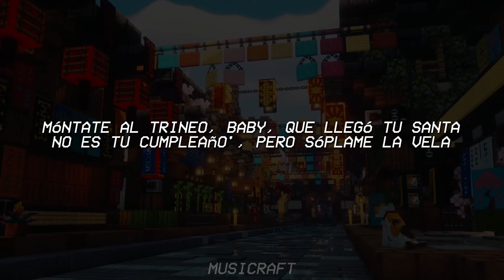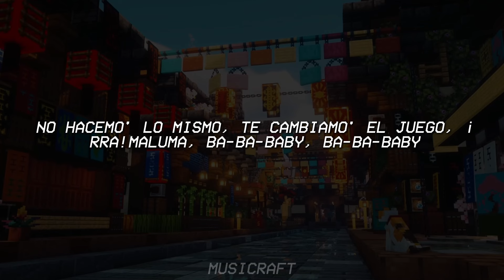Maluma - COCO LOCO (Letra/Lyrics)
Grupo Frontera x Fuerza Regida - 911 (Letra/Lyrics)

Letra de "Fuerza Regida y Grupo Frontera - 911":

Fierro Pa' ánimo
Salud compa
Llamo a 911
Para ver si me responde
Porque ahorita ando dolido
Por ser mal correspondido
Y es que no me ha respondido
Los mensajes que le envío
Ya no quiere hablar del tema
Y es el problema porque no la olvido
¿A dónde va uno cuándo duele mucho el alma?
¿Con qué medicina te olvidas de esa persona qué amas?
¿Dónde se hace cita cuándo necesitas volver a dormir en su cama?
¿A dónde va uno cuándo le hacen una herida?
Y pa' sanar el corazón qué alguien diga donde está la fila
¿Cuál es la receta pa' que no se sienta tan mal recordar sus mentiras?
¿A dónde se va cuándo se va quien tú querías?
A dónde te fuiste chiquitita
Puro Grupo Frontera
Y Fuerza Regida chulona
¡Otro pedo!1,
¿A dónde va uno cuando le hacen una herida?
¿Cuál es la receta pa' qué no se sienta tan mal recordar sus mentiras?
¿A dónde se va cuándo se va quién tú querías?